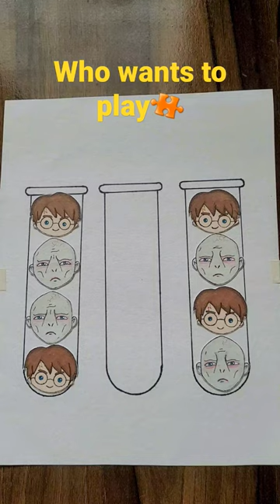Harry Potter puzzle🧩 diy ideas🥰